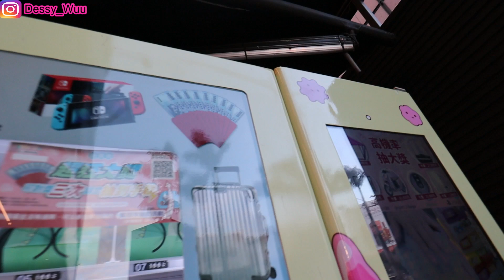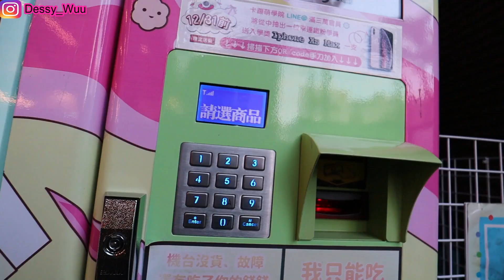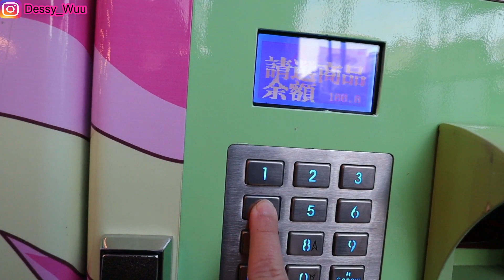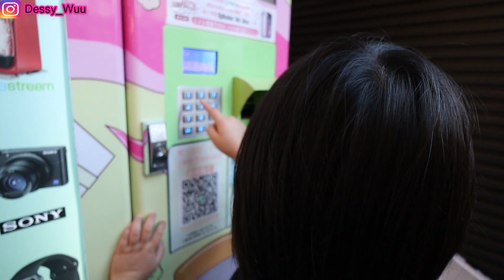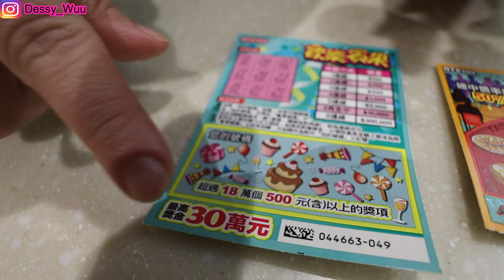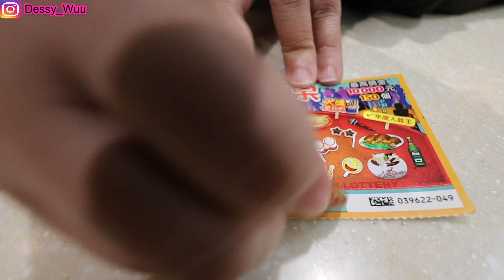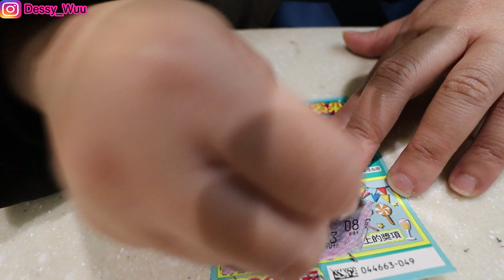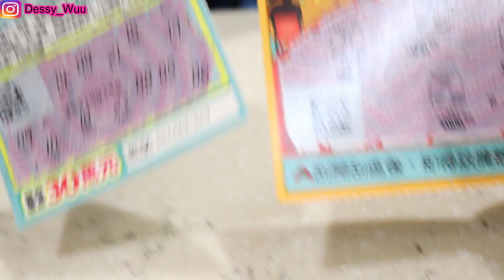MISTERY BOX + LOTTERY SCRATCH TICKET